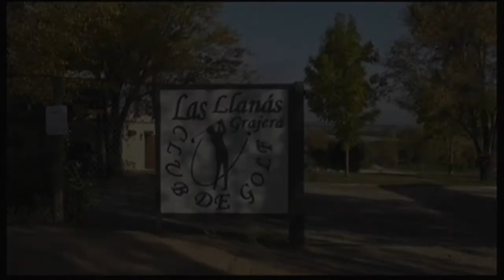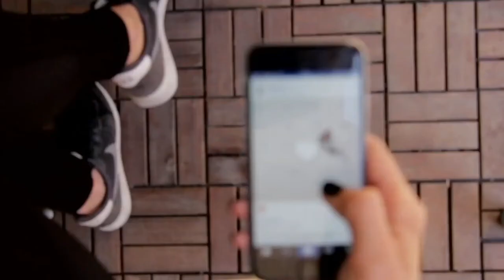Actualidad ferrocarril directo Madrid-Burgos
Hablaremos con Jorge Núñez de la plataforma por el ferrocarril directo Madrid-Aranda-Burgos sobre los próximos pasos que han decidido tomar. También hablaremos con la diputada de turismo, Magdalena Rodríguez, sobre un ambicioso plan para el desarrollo turístico de las Hoces del Duratón y de la Villa de Riaza.
Y la bolsa de trabajo de Fundación Caja Rural de Segovia.